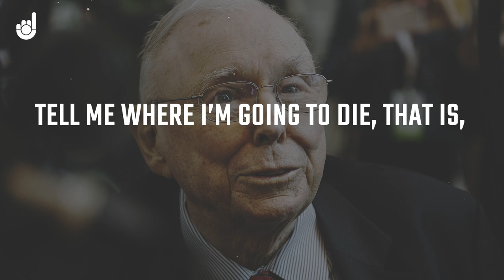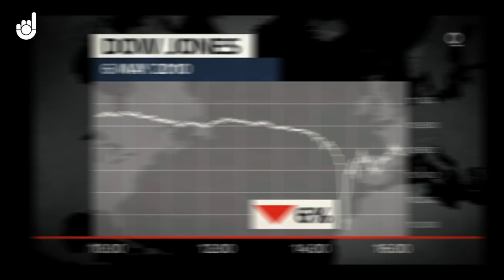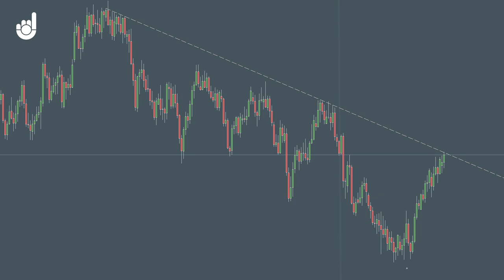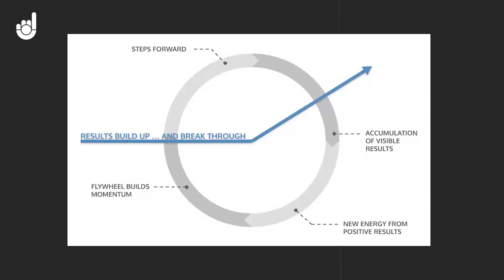This Mental Model Will Transform Your Trading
I'll explain one of the most simple but powerful mental models I use that can help you become more profitable with your trading. By thinking in this way you'll make better trading decisions when faced with uncertainty, figure out ways to improve your trading system, and identify key factors for success.